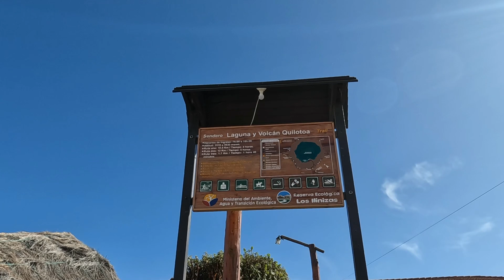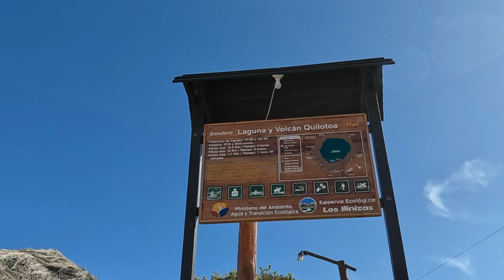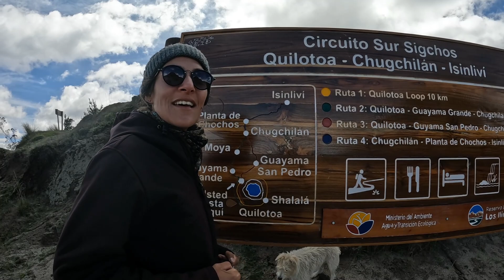¿POR QUÉ ASÍ? 😨 VIAJAMOS 360 KM DIFÍCILES para volver a este pueblo de ecuador | Ep. 9 QUILOTOA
Seguimos de viaje por Ecuador y nuevamente cambiamos drásticamente de paisaje para llegar a uno de los sitios más hermosos y famosos de todo el país: (Laguna del Quilotoa)

¡Gracias por elegir ver este video y acompañarnos!
Abrazo gigante,
Yara, Guille y Ettore 🐶

ALIAS: rodandoporahi
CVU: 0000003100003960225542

👉 Colaborar POR ÚNICA VEZ a través de transferencia bancaria (cuenta en First Century Bank): 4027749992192